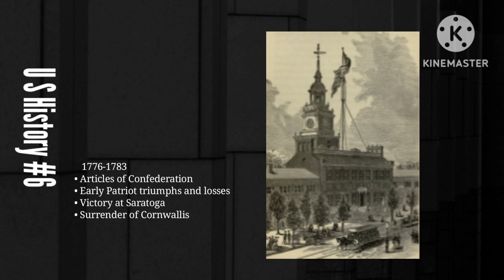U S History#6 Victory of Saratoga